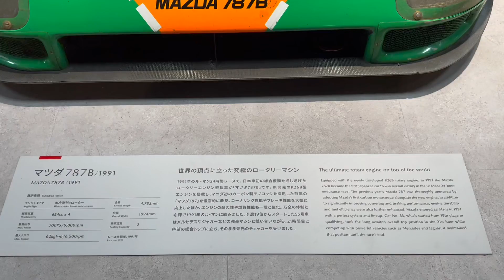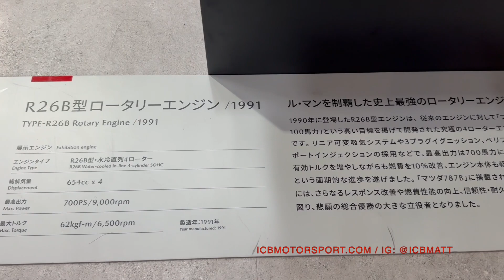Mazda 787B at the Mazda Hiroshima Factory Tour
The Ultimate Rotary Engine on Top of the World (courtesy of Mazda):

The ultimate rotary engine on top of the world
Equipped with the newly developed R26B rotary engine, in 1991 the Mazda 787B became the first Japanese car to win overall victory in the Le Mans 24-hour endurance race. The previous year's Mazda 787 was thoroughly improved by adopting Mazda's first carbon monocoque alongside the new engine. In addition to significantly improving cornering and braking performance, engine durability and fuel efficiency were also further enhanced. Mazda entered Le Mans in 1991 with a perfect system and lineup. Car No. 55, which started from 19th place in qualifying, took the long-awaited overall top position in the 21st hour while competing with powerful vehicles such as Mercedes and Jaguar; it maintained that position until the race's end.

Video By: ICBMOTORSPORT.COM / IG:  ICBMATT